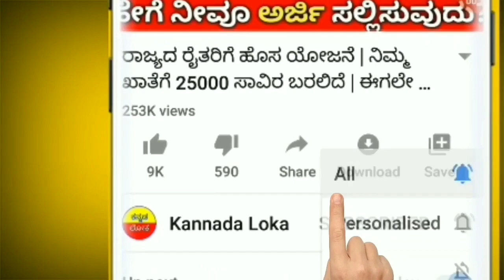ರಾಜ್ಯ ರೈತರ ಸಾಲ ಮನ್ನಾ ಮುಖ್ಯ ಮಾಹಿತಿ | ಎಲ್ಲಾ ರೈತರ ಸಾಲ ಬಡ್ಡಿ ಮನ್ನಾ | ಎಷ್ಟು ಆಗುತ್ತೆ | ಈಗಲೇ ನೋಡಿ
Hi everyone.

ರೈತರ ಸಿಹಿ ಸುದ್ದಿ, ಕೇಳಿ,
ಮತ್ತು ಎಲ್ಲಾ ರೈತರಿಗೆ share Madi.